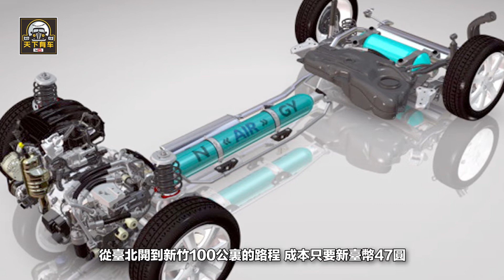【天下有車】 這車9塊錢能跑100公裏？印度生產“空氣汽車”，這是要逆天啊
現在很多廠商主打省油車，但是最新的空氣汽車讓你一滴油都不用加。法國設計師研發出一款用空氣就可以驅動車子的引擎，開車100公裏相當從臺北開到新竹只要花你新臺幣47圓。而且一臺空氣汽車只要價新臺幣21萬，因此吸引印度汽車大廠塔塔投資，要搶先在印度生產。